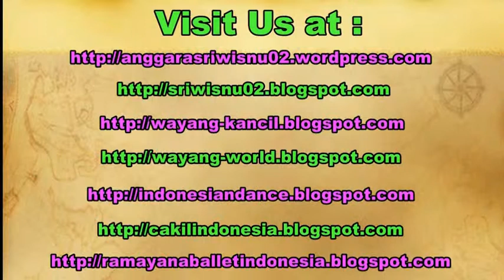PANTAI DEPOK - Fish Food - Culinary of Yogyakarta Indonesia - Wisata Kuliner [HD]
Ketika berkunjung ke Yogyakarta, dirasa belum lengkap jika belum mengunjungi wisata pantainya. Ada beberapa pantai di Yogyakarta, salah satunya adalah Pantai Depok yang berada di Bantul. Di Pantai ini terdapat banyak penjaja makanan siap saji yang merupakan hasil laut dari nelayan pantai.

When we come to Yogyakarta Indonesia, we should come to the beach. There are some beaches in Yogyakarta. One of them is Depok beach. In this place we can see a lot of fish food.

Pantai di Yogyakarta: depok, kuwaru, parangkusumo, indrayanti, jogan, ngobaran, drini, glagah, sadeng, wediombo, ngrenehan, siung, sundak, krakal, baron, sepanjang, kukup.